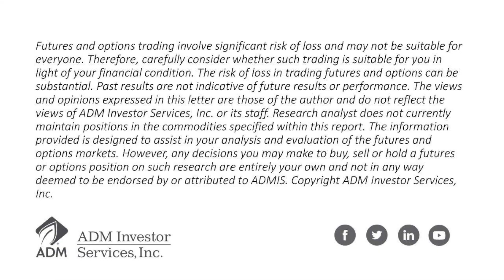May 9 Ag Markets and Trade Talk Pessimism w/Steve Freed